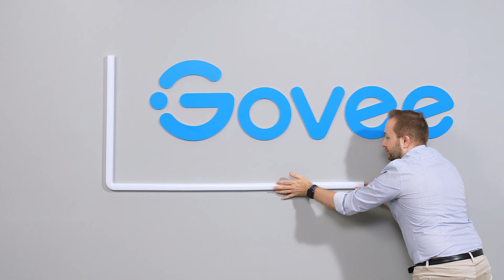How To Install Govee Glide Wall Lights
Govee Glide Wall Lights are now available!